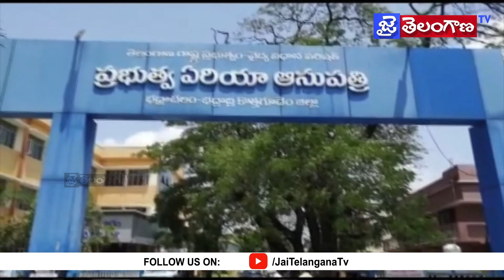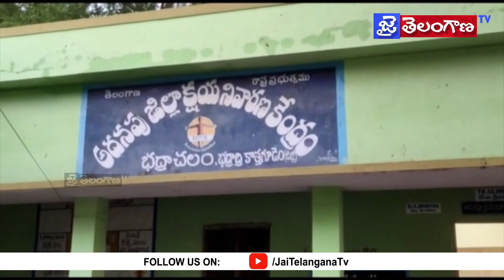భద్రాచలం లో CMO కార్యదర్శి స్మితా సబర్వాల్ పర్యటన || Smita Sabharwal Inspects Govt Area Hospital